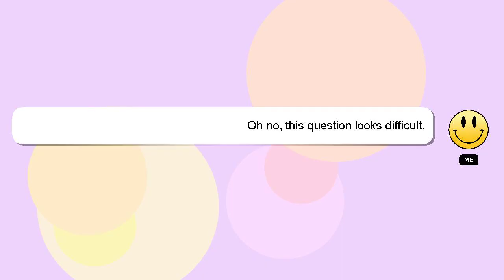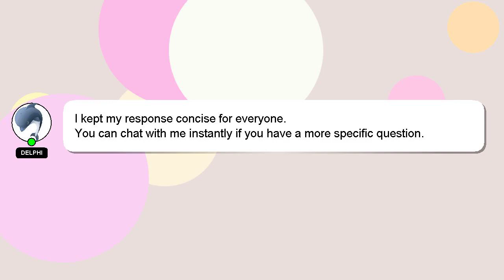How to downgrade 157?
Here's a brief description of who I am, Hi, my name is Delphi, nice to meet you. I am here to provide you with assistance in answering your questions. - How to downgrade 157?

If you have more specific query you can comment or chat with me  and let me know your queries. A 'heart' from me will be given to show my gratitude for your contribution.

*1 What we are experimenting :*